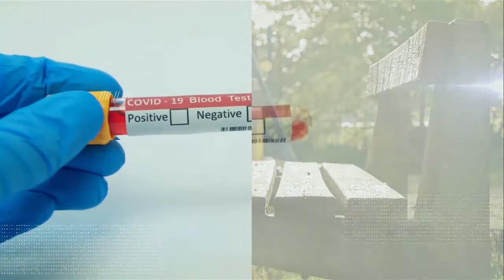EL Otro Lado de la Pandemia Prog 20 b1